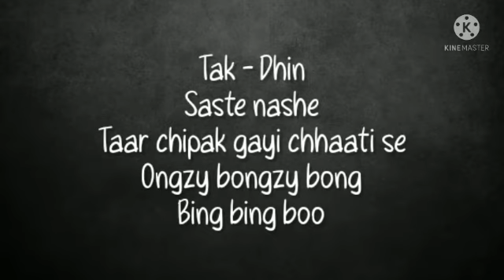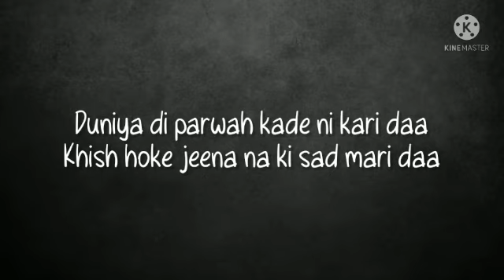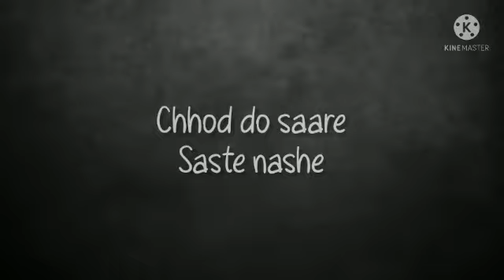Bing bing boo [ Full Song with lyrics ] - Kisna , Yasraj Mukhate , Rashmeet Kaur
Song : Bing bing boo.
Singers : Kisna , Yasraj Mukhate , Rashmeet Kaur.
Video Edited by : ♬ World of Songs ♬

Keep visiting and listening songs 🎧❤️🔥 , Thanks for supporting and watching guys. 😇☺️❤️🎧🔥